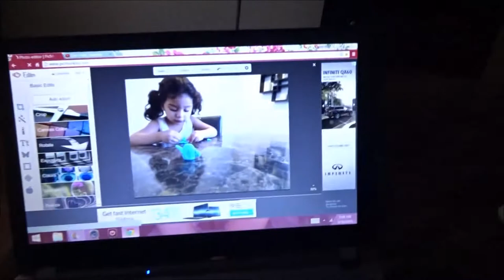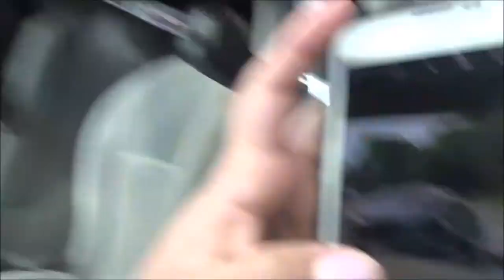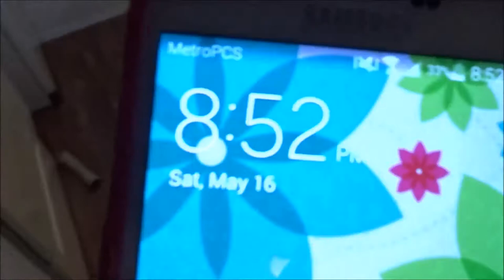Important Phone Call | 05/16/15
OPEN ME ⤵

Hey , hope you ladies enjoyed this vlog. Stephanie and I both fell asleep watching Finding Nemo lol it was and AWESOME movie. Love yall

***Mail Box***

 Hello.